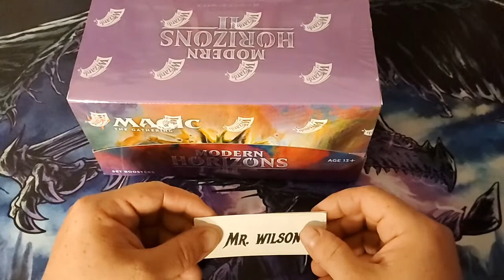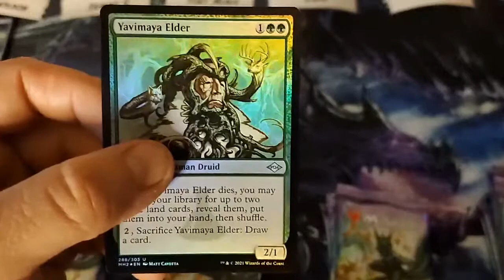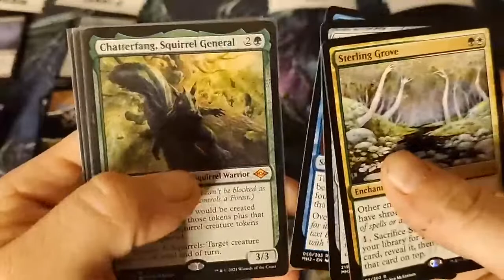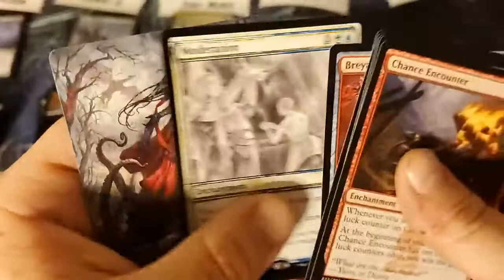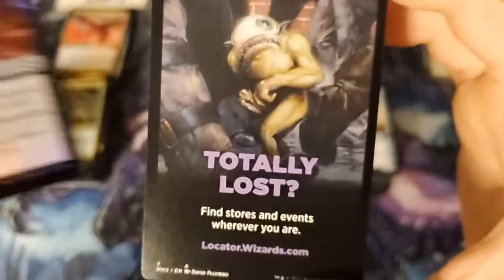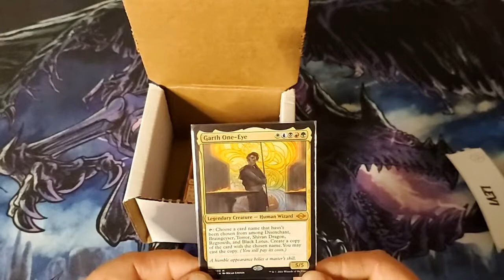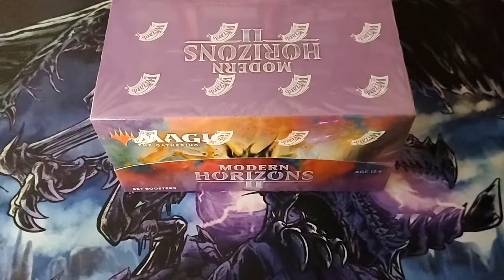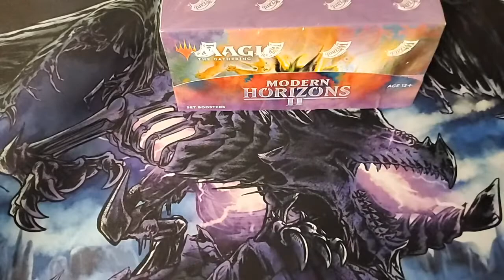Take 2~Tear N Share Mtg Opening! Modern Horizons 2 N Sh!t 250 Subscriber Goal by Jume 30th?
Starting this one off with at least 1 personal pre release kit which will be my first! waited for this...hope its good!

June 30th is the Grimm 1 year anniversary! Lets hit 250 Subscribers by then so we can celebrate in style!

or Grimm Tutelage MTG

Thanks!